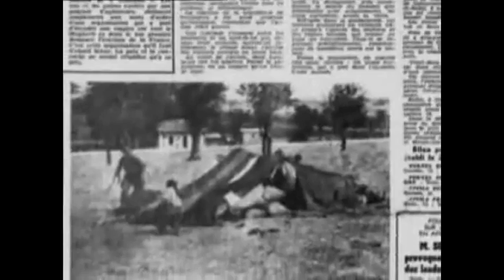The massacre of 20 August 1955 - Aïn Abid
On 20 August 1955, the French have killed more than 740 Algerian in Aïn Abid -Algeria. Real video